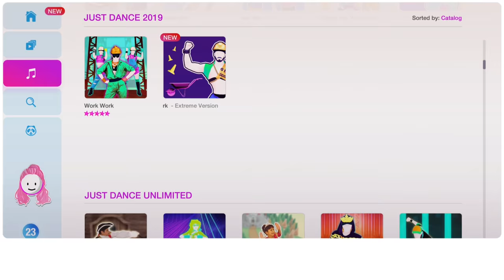MEGASTAR - Work Work - Just Dance 2019 - Kinect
Thanks for watching this video and don't forget to hit that like and subscribe button and press the notification bell button to receive all notifications for my videos that are uploaded and check out other channels you might like and my social media links are down below.